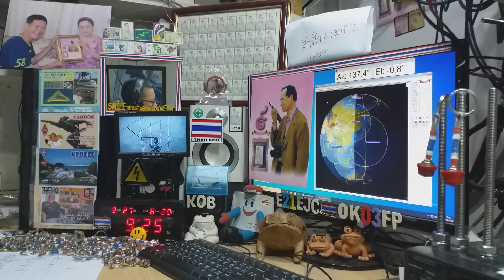Heard and qso fm on Satellite LAPAN-A2 (IO-86) 27 SEPTEMBER 2020